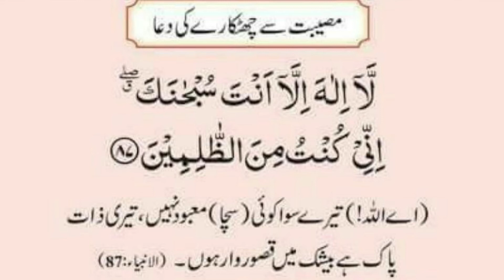Har Musibat aur pareshani ki Dua || Musibat ke waqt ki Dua || usama Quran academy